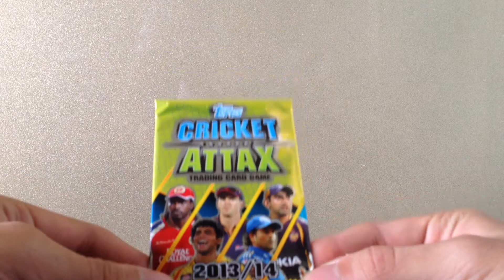pack of the day 2